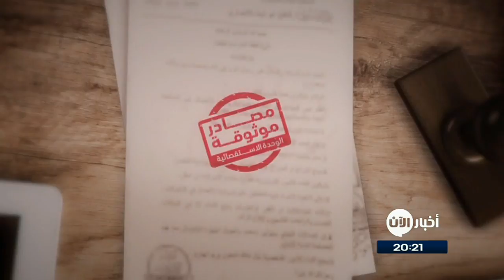كيف استغل فيلق_القدس السفن التجارية لايصال الحمولة_المحظورة؟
الممرات التجارية وتحديدا الشحن التجاري ابرز الطرق التي استغلها الحرس_الثوري "فيلق القدس" لدعم الحوثيين خلال الازمة اليمنية

استخدم الحرس الثوري الايراني كل الطرق لدعم الحوثيين في اليمن بالاسلحة والمعادات والمقاتلين ومن أجل ذلك قام بانشاء شركة لتصنيع السفن الصغيرة التي تنقل الحمولة_المحظورة من الموانئ الايرانية إلى السواحل اليمنية بعيدا عن الرقابة الدولية المفروضة في تلك المنطقة.

ويقول اللواء محمد الجميع  وكيل جهاز الأمن القومي اليمني "خطوط التهريب استفيد منها من قبل الحوثيين في تأمين بعض المدخولات مثل الأسمدة والأدوية المزورة وبعض معدة الزراعية حيث تم الاستفادة منها في تهريب السلاح .. بدأ استغلال منذ عام 2015 وحتى عامنا هذا .. و كثير من السفن الأمريكية والاسترالية قامت بالقبض على سفن شراعية تحمل أسلحة مهربة وهذه السفن مصنوعة في إيران وتحديدا في مصنع أبو منصور الشهير الذي يقوم بصناعة هذا النوع من السفن الشراعية لأغراض التهريب."

تقرير: زكريا نعساني